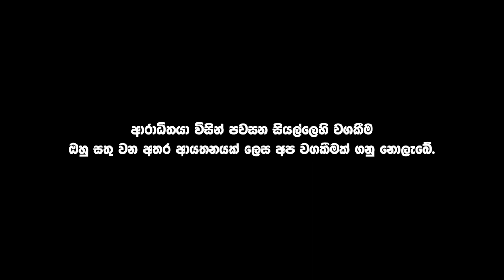Kathawa with Ash/ Actress Sanoja Bibile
මම මානසිකව බෙහෙතුත් ගන්නවා,  මම අවසන් හුස්ම හෙලන තුරු ෆයිට් කරනවා
ජනාධිපතිතුමණි, නිතිපතිතුමණි  මේකට සාධාරණයක් දෙන්න
හැඬු කඳුලින් ලංකාදීප Online කතාව විත් අශ් වෙත කියූ දේ